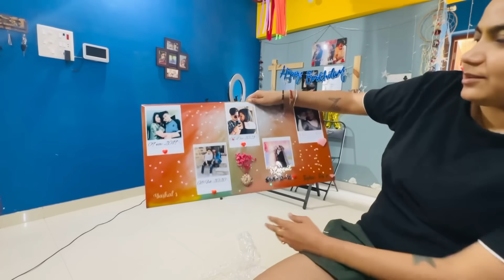Mai Ghar se Chali jati hoon🥺 | ​⁠@YashalsVlogs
Itna Pyar Gift From Our Family

Whatsapp Number- ‎Follow this link to view our catalog on WhatsApp